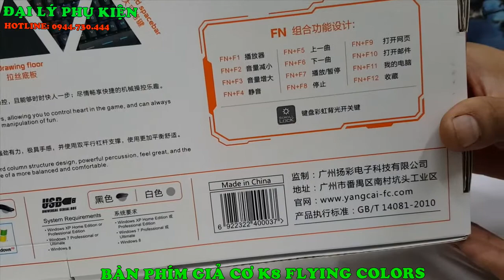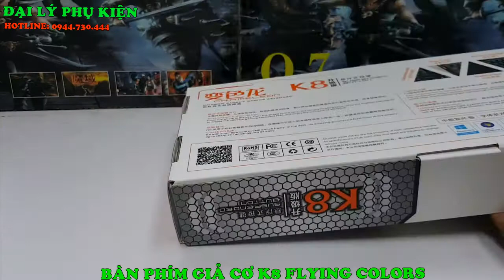Ban phim gia co k8 flying Giá 178k tại Dailyphukien.com.vn | Bàn phím flying k8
Bàn phím giả cơ K8 Flying chính hãng bảo hành 1 năm ( 1 đổi 1).
Thiết kết led 7 màu, phím Fn kết hợp phím Multi giúp giải trí tiện lợi.
Bàn phím K8 giá rẻ tại Hà Nội chống nước rất tốt.